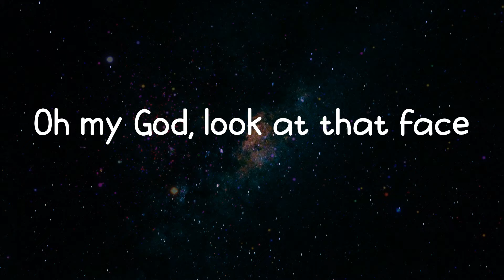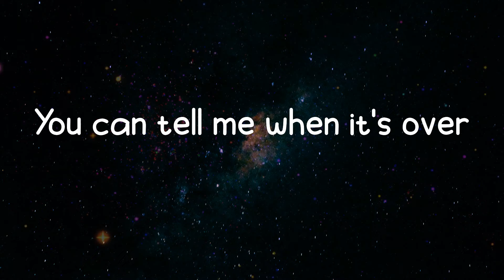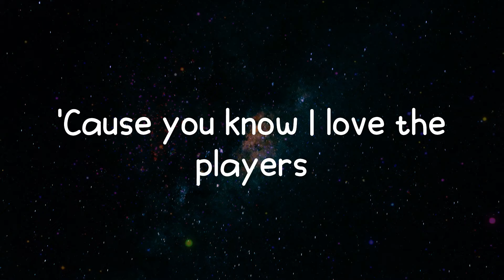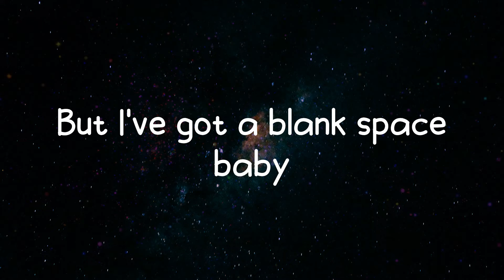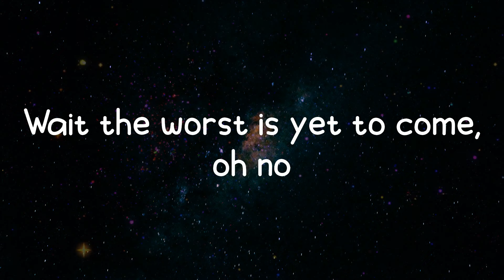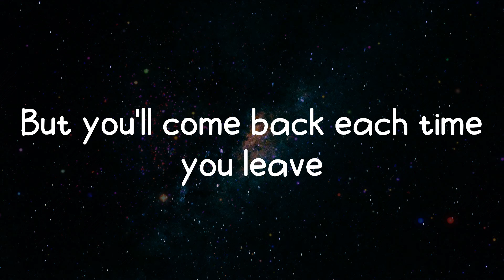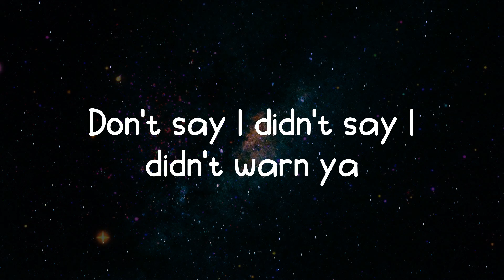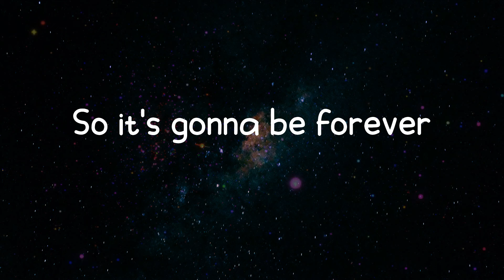Blank Space - Taylor Swift (Lyrics)